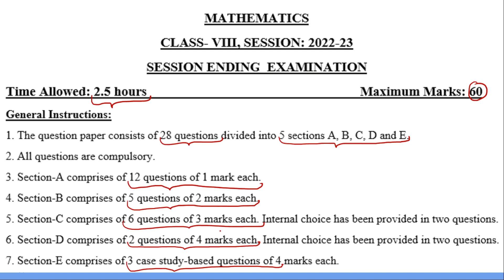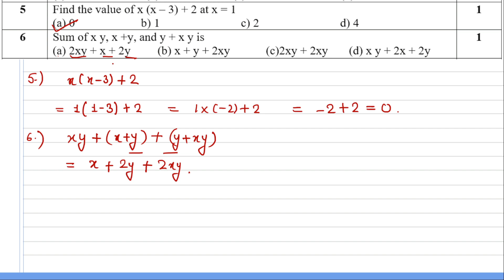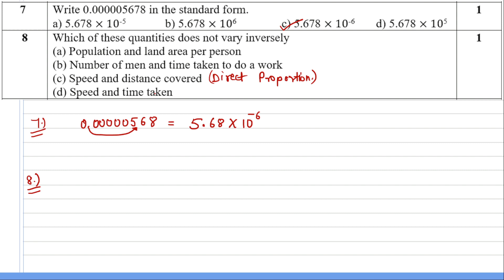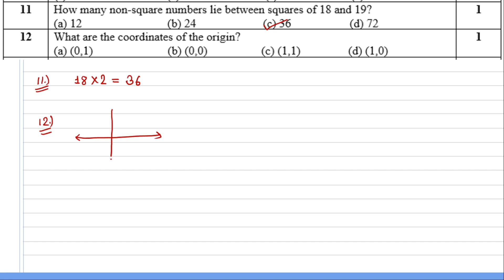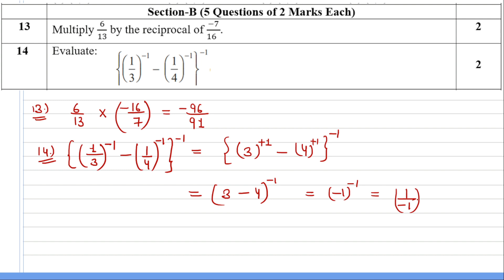Term 2 Question Paper Class 8 Maths 2023 | Class 8 Maths Final Exam Sample Paper | Annual Exam 2023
Solution of Sample Paper of Term 2 Exams 2023 Class 8 Maths
Solution of Sample Paper of Annual Exams 2023 Class 8 Maths
Solution of Sample Paper of Final Exams 2023 Class 8 Maths